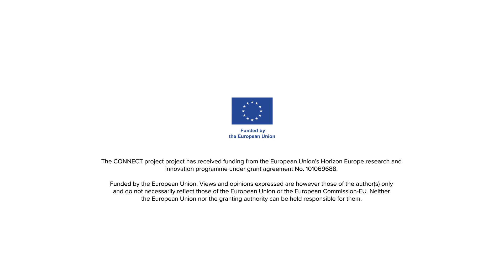CONNECT Project - Use case (IRTSX / Francesca-Bassi)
Francesca-Bassi (IRTSX) is talking about the following use case of the CONNECT Project: "Intersection Movement Assistance"

CONNECT addresses the convergence of security and safety in CCAM (Cooperative, connected and automated mobility) by assessing dynamic trust relationships and defining a trust reasoning framework based on which involved entities can establish trust for cooperatively executing safety-critical functions.

CONNECT's new safety paradigm is a key element in bringing autonomous driving to a completely new level of trustworthiness and is expected to lead to long-term consumer acceptance as a result.

Find our more about CONNECT:
horizon-connect.eu

The CONNECT project project has received funding from the European Union’s Horizon Europe research and innovation programme under grant agreement No. 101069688.

Funded by the European Union. Views and opinions expressed are however those of the author(s) only and do not necessarily reflect those of the European Union or the European Commission-EU. Neither the European Union nor the granting authority can be held responsible for them.